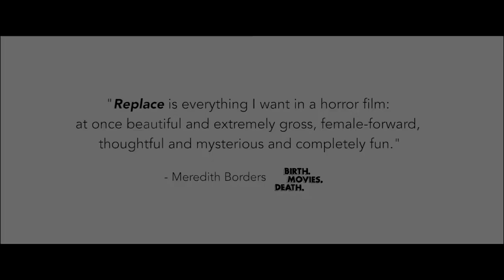REPLACE - Official Trailer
REPLACE Official Trailer Movie On DVD Soon.